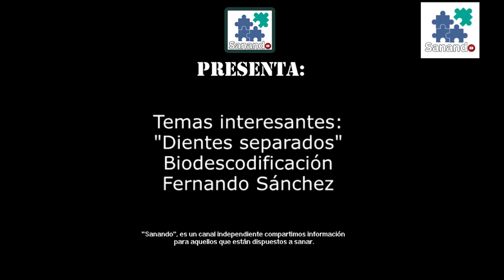"Dientes separados" Biodescodificación Fernando Sánchez - SUBTITULADO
☟Información importante ↯☟
Aquí en MOSTRAR MÁS
🚨🚨🚨LIBROS GRATIS 🚨🚨🚨
Fernando Sánchez
✅ Medios de contacto